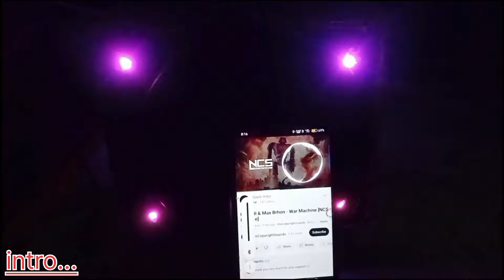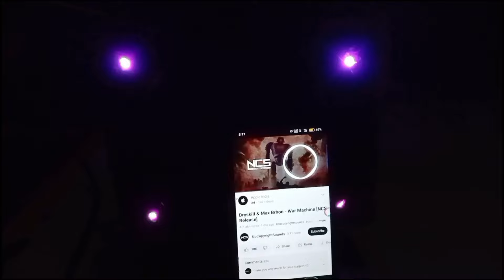Desi Jugad Home Theatre🥳🥳🥳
ghar pe home theater kaise banaye

3REE 10 PCS PAM8403 2x 3W Mini Digital Power Amplifier Board AMP Class D 2.5-5V ... more

SAMAES 5 Pics 5 Volt Bluetooth 3.0 Mini Audio receiver lossless module Electroni